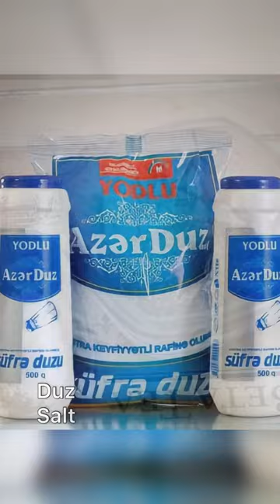Grandma Cooked Ducks with Walnuts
The videos are shot in Azerbaijan. My grandmother prepares delicious recipes in the village.

Azerbaijan pilaf recipe
Traditional Pilaf Recipe
HOW TO MAKE THE BEST ONE POT CHICKEN RICE
rice recipes in telugu vismai food
Pilaf with musky duck in a cauldron on a fire
pilaf recipe
pilaf uzbekistan,
pilaf azerbaijan,
pilaf azerbaijan recipe,
pilaf azeri,
pulav and pulao,
how to cook pilaf,
pilaf cooking,
pilaf chicken recipe,
pilaf chicken,
pilaf at home,
pilaf highway,
pilaf preparation,
how to make pilaf,
pilaf history,
shah pilaf
shah pilaf recipe
pilaf
pilaf  recipe,
shah pilaf preparation,
pilaf in instant pot,

How to roast Peking duck at home no professional tools needed
Peking Duck Recipe
Recipe for Peking Duck
Crispy
Roast Peking Duck
Beijing Roast Duck
Authentic Peking Duck Recipe
Homemade Peking Duck
Pulao Recipe
duck
duck roast
duck pudding
Duck Bastirma
Duck Bastirma Recipe
Duck Recipe
Duck Under Pilaf
Ducks Under Pilaf
Cooking Duck
Filled Duck Recipe
Staffed Duck Recipe
Filled With Walnuts
Duck Filled With Walnuts
boiled stuff duck
boiled duck
boiled duck recipe
filled duck boil
portakal soslu ördek tarifi
fırında ördek nasıl yapılır
portakallı ördek tarifi
ördek
fırında ördek tarifi

azerbaijan cooking lady
cuisine azerbaidjan
vegetable recipes
special cooking
special recipe
azerbejdżan gotowanie
wilderness

delicious recipe
Rural Recipe
Fresh Vegetables
tasty recipes
wild cooking
village cooking channel
food vlog
food asmr
Village Recipes
Delicious Recipes
village cooking channel,
village food,
village affairs,
a country life
relaxing video
forest life
Azerbaijan
Where is Azerbaijan
Azerbaijan country
Azerbaijan cuisine
Delicious dishes
Food Videos
Azerbaijan food
village sound
village air
Azerbaijan village life
natural food
Easy Recipes
country
the village
villagers
village life
village
village vlog
my village
outdoor chef life
outdoor boys youtube channel
outdoor
outdoor cooking
outdoor kitchen
outdoor kitchen ideas
cooking videos
dinner recipes
my country foods
cook
cooking show
cooking shows
village vlog
cooking in the wild
cooking vlog
afghanistan village life
campfire cooking
cooking outdoors
azerbaijan
azerbaijan cooking
azerbaijan country
country life vlog
village life
in the Village
cooking
cooking vlog
stuffed
most popular pilaf
no talking
eating asmr
wilderness cooking
cooking simulator
cooking steak
home cooking
cooking mama
cooking with
wild
cooking show
country lifestyle
how to cook
foodie
food videos
farming
cooking vlog ever
funny pets
survival life
4k videos
4k nature